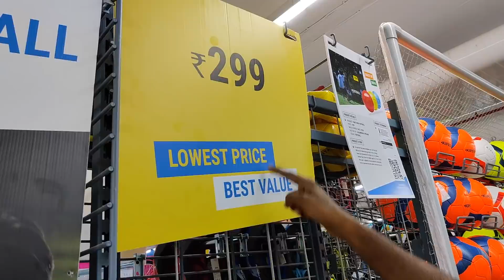Football For Beginners 😱! Where To Buy?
In this video I explain you which is the best Football for Beginners.

Timestamps to this Video👇🏼
00:00 Intro
01:05 Sponsor of this Video
1:46 Registering with AIFF Portal
4:44 Introduction to the Various Licenses in India
5:49 Duration of each Course
8:35 How to apply for a License
11:18 What is the Salary packages for each License
12:19 Quiz for this Video
Buy my Recommended Products Below.

Best Footballs from RS. 300 to RS.600
Nivia Spinner Football 👉🏼
Vector X Brasil Football 👉🏼
Cosco Premier Football 👉🏼

Best Rubber Moulded Footballs(Best for Freestyle Football)
Nivia Rubber Football 👉🏼
Vector X Rubber Football 👉🏼

Best Budget Beginner Boots from RS.200 to RS.600
Nivia Carbonite 👉🏼
Nivia Carbonite 2.0 👉🏼
Vecto X Ozone 👉🏼
Nivia Encounter 7.0 👉🏼

Best Football Boots from RS.700 to Rs.1500
Nivia Blaze 👉🏼
Nivia Ashtang 👉🏼
Nivia Oslar 👉🏼
Vector X Jaguar 👉🏼

Best Football Freestyle Shoes
Puma Archive Lite 👉🏼
Nivia Encounter 2.0 Futsal 👉🏼

Best Boot for Pros in range of RS.4000 to RS.6000